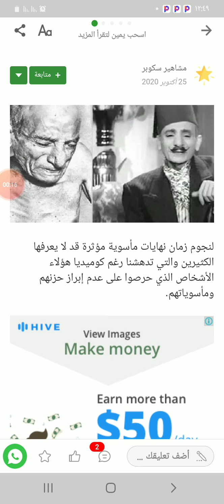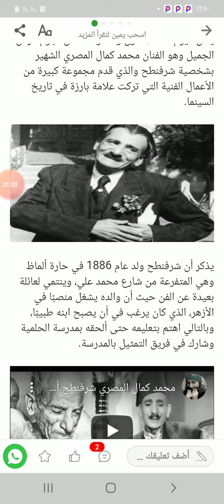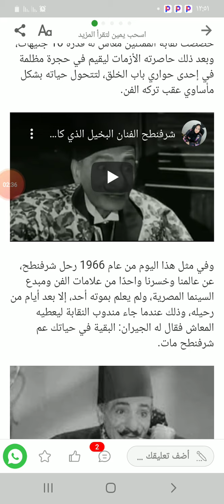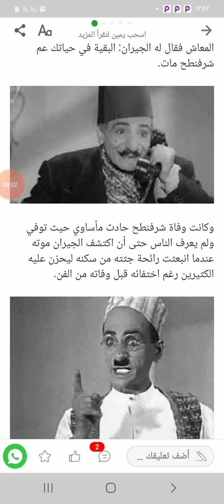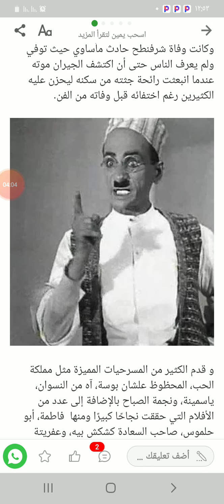شرفنطح فى فيلم سلامه بخير منافس نجيب الريحانى وجدوا جثته بالصدفه ماءسويات فى حياه فقير السينما